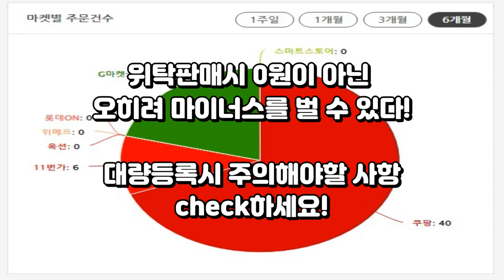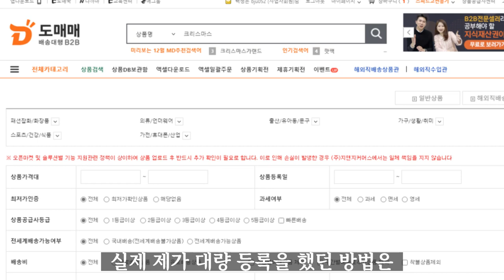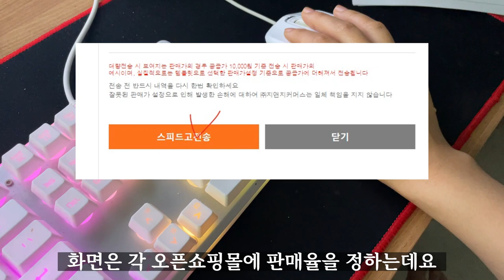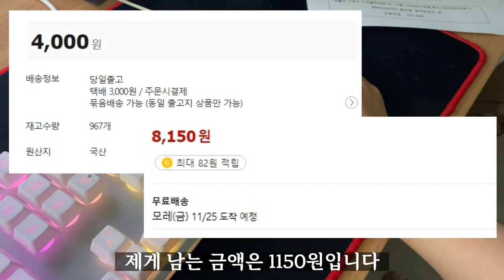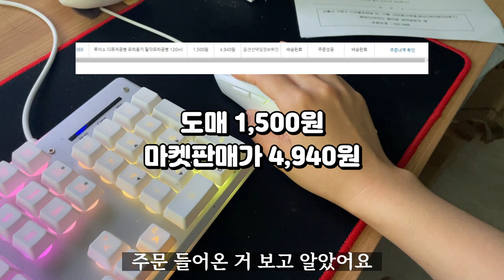위탁판매 현실 [대량등록하고 보니 빽마진이었다]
제가 위탁판매를 하고 주문이 들어온다고
기뻐한지 얼마되지 않아 이제서야 파악된 빽마진

부업으로 시작하고 아이템을 보는 눈을 키우기위해
저는 위와같은 방법으로 대량등록했어요.

어떤 상품이 나가는구나를 파악은 했지만
이건 그냥 노동일뿐 오히려 마진을 마이너스로 봤구나
생각이 절로 들어요?

저처럼 위탁판매하지 마시라고
이 영상올리니 도움이 되시길 바래요.